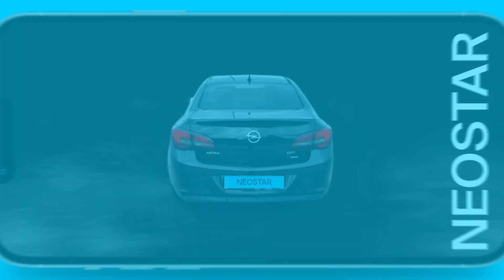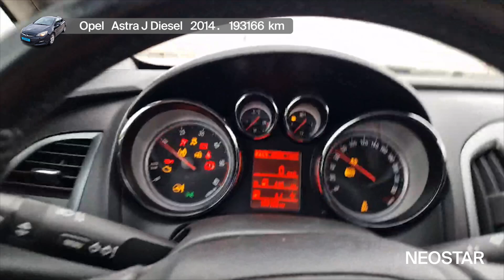Dizajn otvorenog uma - Opel - Astra J Diesel - 55732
Zanima te ovaj autombil? Pronađi ga na